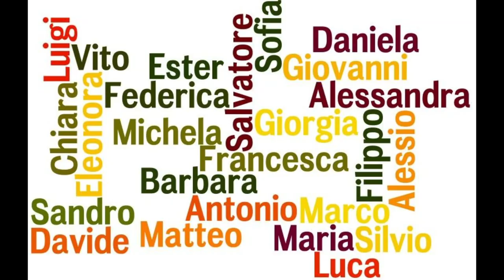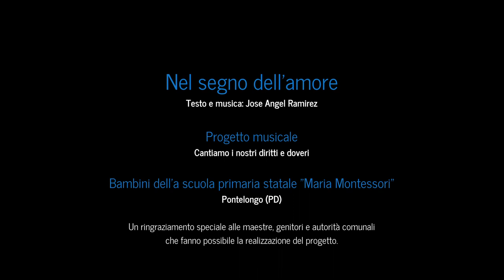Nel segno dell'amore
Progetto musicale
"Cantiamo i nostri diritti e doveri"

Dicembre 2018